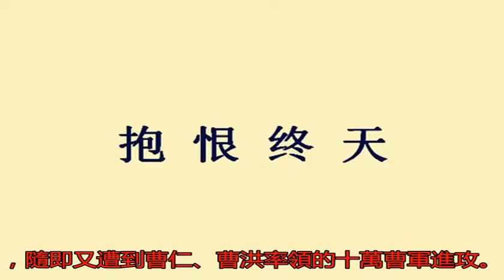徐庶對劉備說過一番話，道出自己的心聲，卻有兩個不實之處_曹操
原標題：徐庶對劉備說...